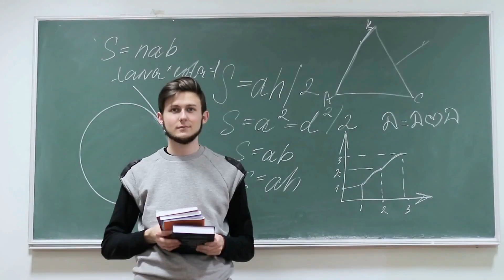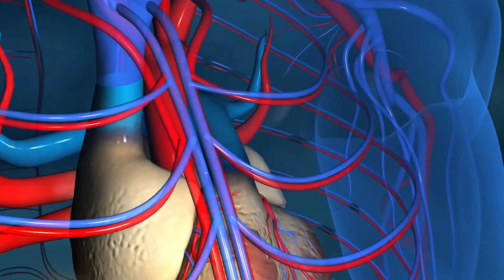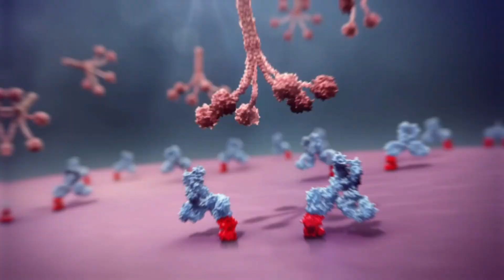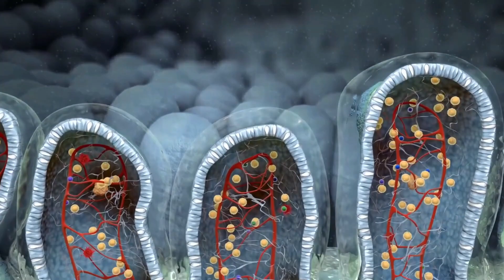How stress weakens your immune system